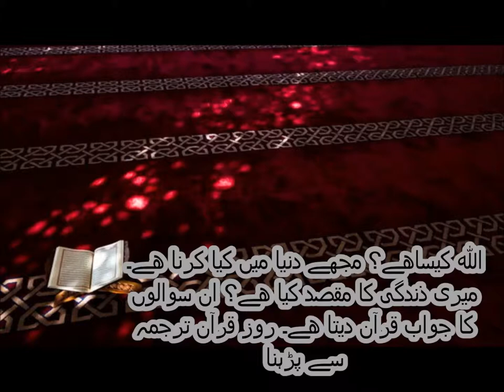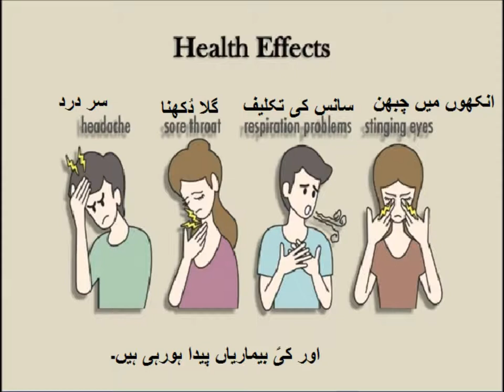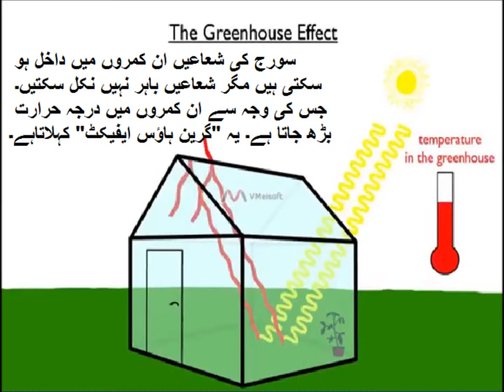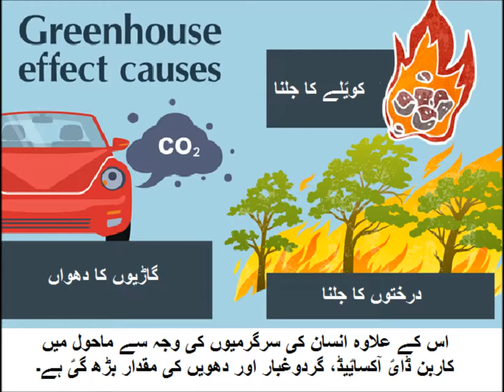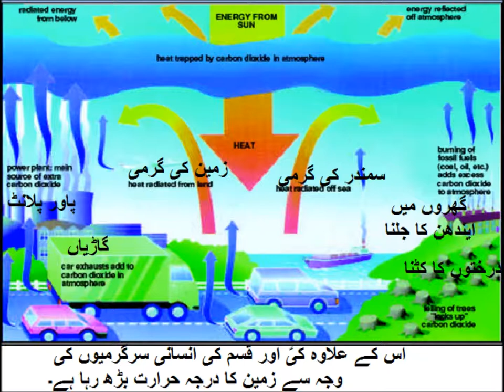Pakistan Geography/گلوبل وارمنگ کیا ہے؟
human activities, greenhouse effect and global warming in Urdu.